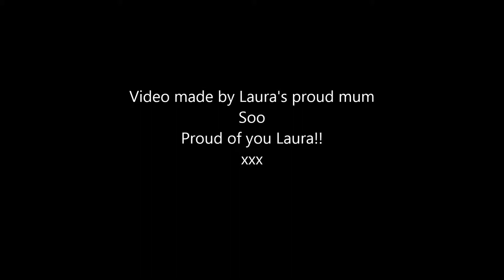Laura's Graduation a proud day! 18 JULY 2014